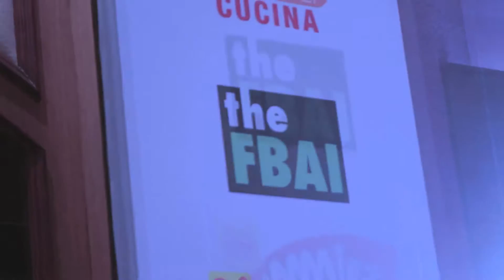FBAI Homechefmatter's Part-2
FBAI's FBAIAsks during his visit to India for the CEO Series at The Grand Hyatt, Mumbai.